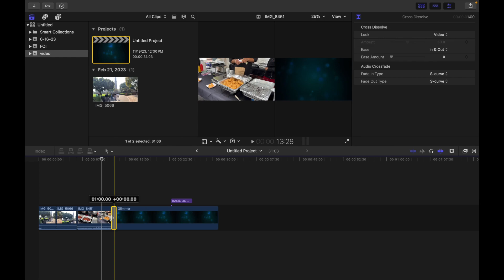How To Change The Transition Duration In Final Cut Pro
You can adjust a transition’s duration and move it in the timeline. You can also trim either of the clips under the transition.
1. Select a transition in the Final Cut Pro timeline.
2. Do one of the following:
• Choose Modify - Change Duration (or press Control-D), type the duration (it appears below the viewer), then press Return.
• Drag one end of the transition away
The transition maintains its center point and both ends are trimmed equally, with the number showing how many frames have been added to or subtracted from the transition duration.